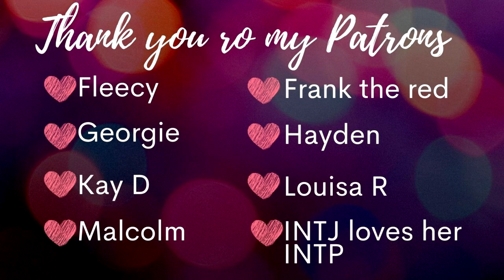lemon square - FAIL!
LINKS

♥Images used in outro were commissioned from @BugBeebles on Twitter - Go check her out she's great!
♥Music for outro made by Tailed Feature – you should check out his YouTube channel ♥The music I play in the background of my videos are